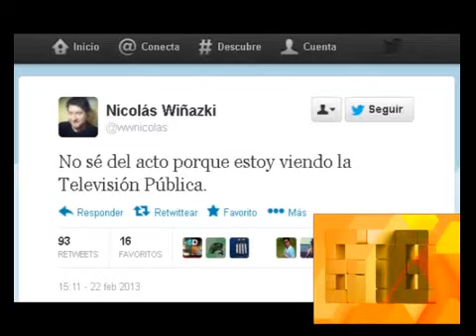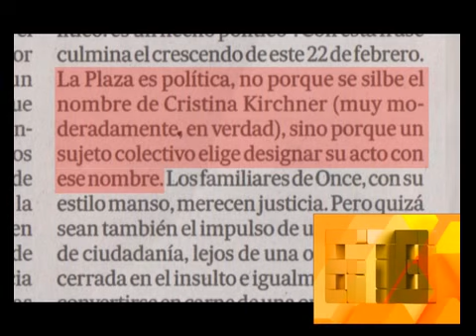678 - A UN AÑO DE LA TRAGEDIA DE ONCE 24-02-13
678 - INFORMES: A UN AÑO DE LA TRAGEDIA DE ONCE 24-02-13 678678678